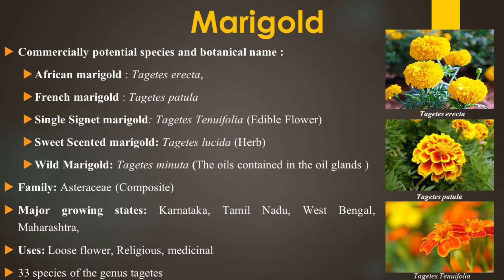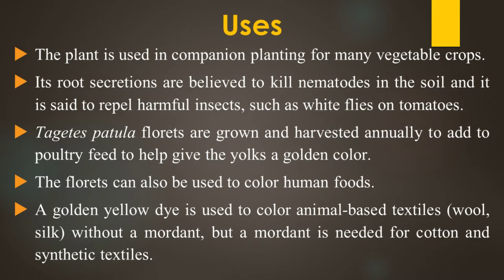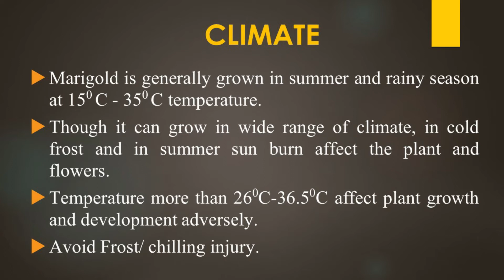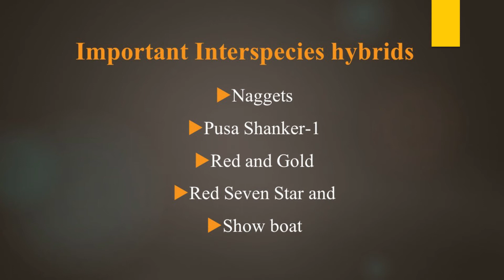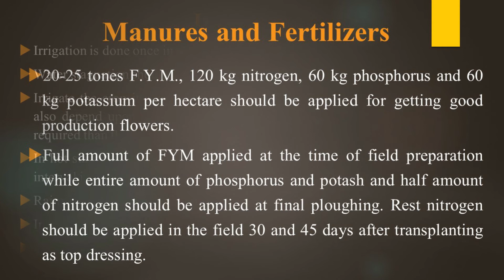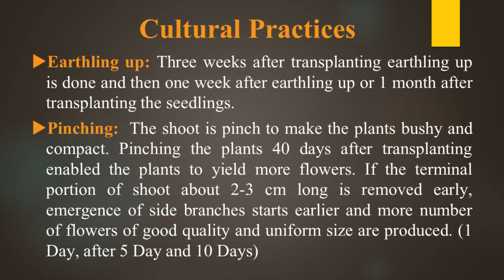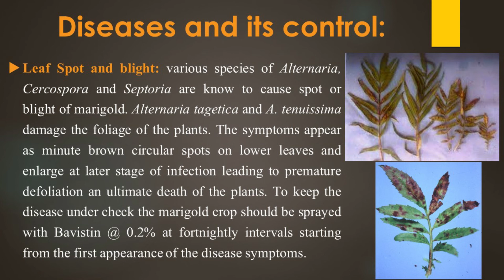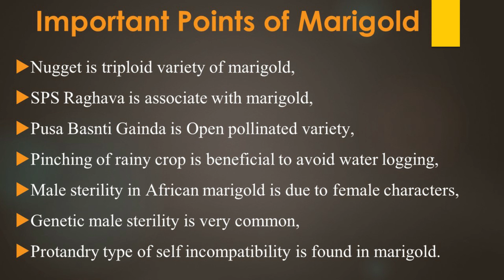Cultivation of Marigold|| गेंदा की खेती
Hello Friends,
Today we will discuss about Cultivation of Marigold (गेंदा की खेती) my self Abhinav Kumar, Research Scholar, Floriculture and Landscaping, Acharya Narendra Deva University of Agriculture and Technology, Kumarganj, Ayodhya, U.P.
Friends this video Is mainly for the students and I am discuss about the important_point of cultivation_of_marigold in details.
If you face any difficulty or confusion then comment on video I will give you 100% reply and clear your all confusion related to floriculture.
Thank you so much for your lovely support.

All Video and Images are downloaded from Pexels.com & Pixbay.com
thank to the all members of pexels. com, pixabay .com to provide copy right free videos.